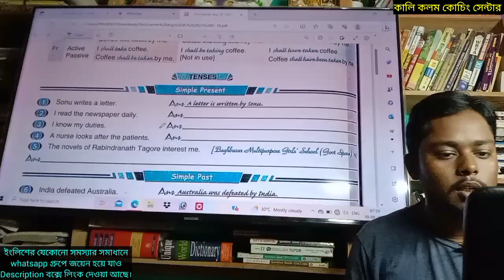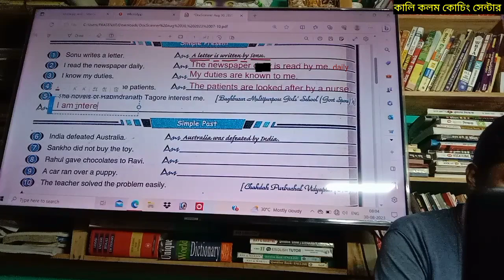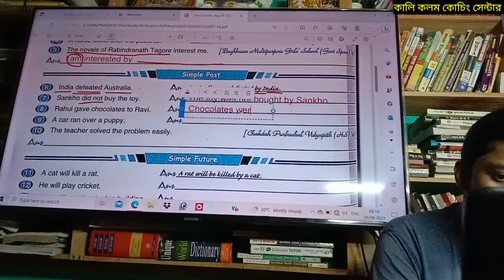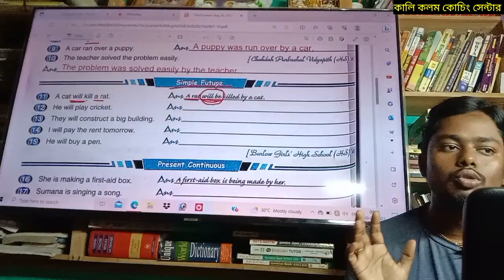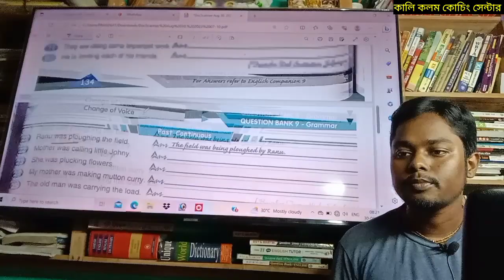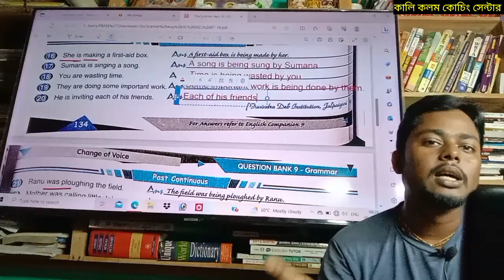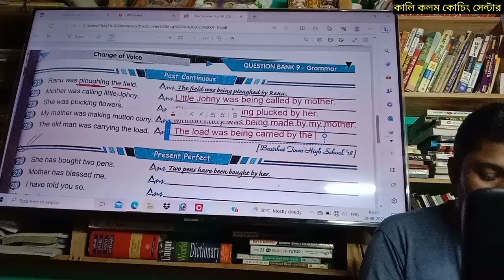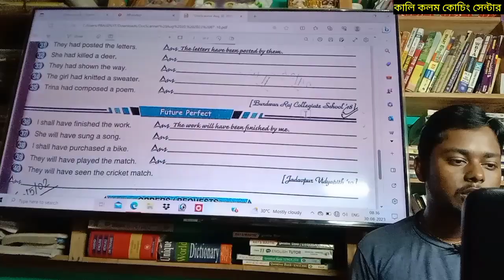Voice Change নিয়ম এবং প্রচুর উদাহরণ। যত প্র্যাকটিস করবে তত শিখতে পারবে।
voice change
voice change in english
grammar
voice change in bengali
voice changer
voice changer app during call
voice changer app for free fire
voice changer app for youtube
videos
voice change kaise kare
voice changer ai
voice change
grammar
voice over tamil
voice
voice of sathyanathan trailer
voice of vasapitta
voice of kids 2023
voice of sathyanathan review
voice overvoice change grammar
voice change grammar in
bangla
english
voice change grammar class 10
voice change grammar
assamese
voice change grammar class 8
voice change grammar class 9
voice change grammar class 12
voice change grammar app
voice change grammar class 7grammar voice
grammar voice change
grammar voice change rules
bengali
grammar voice chapter
grammar voice change kaise
kare
grammar voice in english
grammar voice change app
grammar voice changer app
grammar voice change
assamesegrammar voice change
kare
grammar voice change
assamese
bengali
grammar voice change in tamil
grammar voice change question
grammar voice change class 7